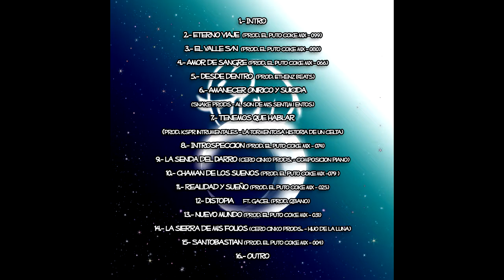10 chaman de los sueños (Prod. El Puto Coke)